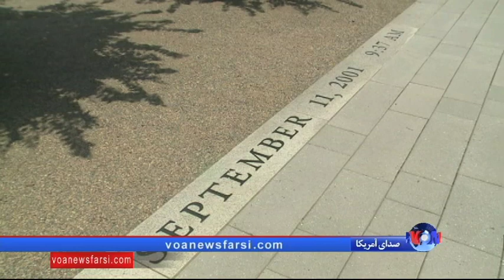پانزده سال پیش در پنتاگون؛ بروس پاورز استاد دانشگاه روز ۱۱ سپتامبر در وزارت دفاع بود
برای بروس پاورز  استاد دانشگاه جورج واشنگتن، یازدهم سپتامبر یادآور حمله تروریستی پانزده سال قبل به وزارت دفاع آمریکا است. آقای پاورز در سال ۲۰۰۱ تحلیلگر مسائل دفاعی در پنتاگون بود، و هنگام حمله در ساختمان وزارت دفاع حضور داشت.